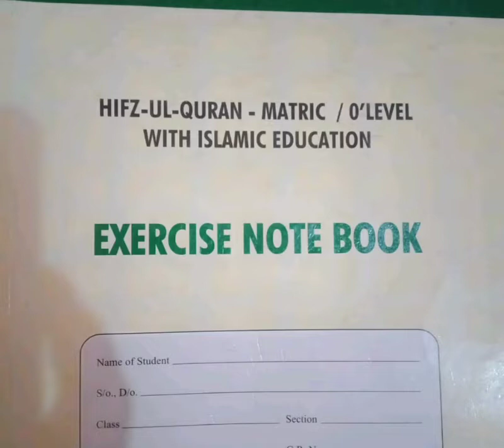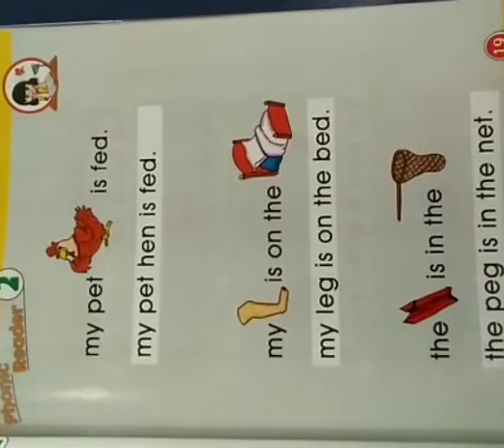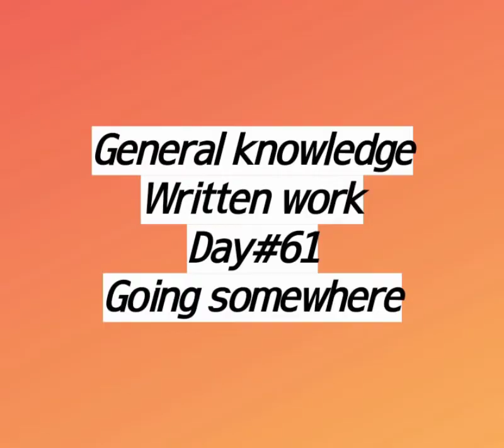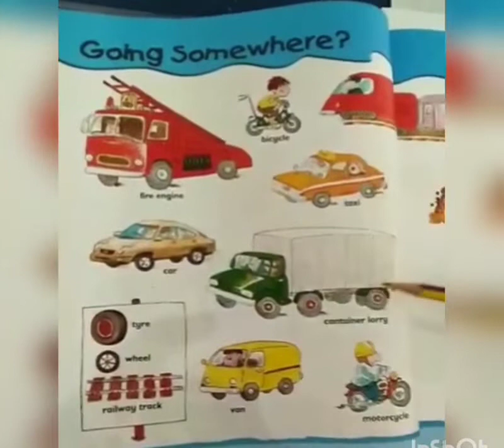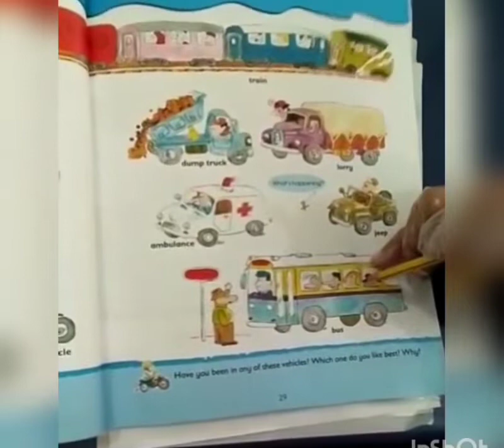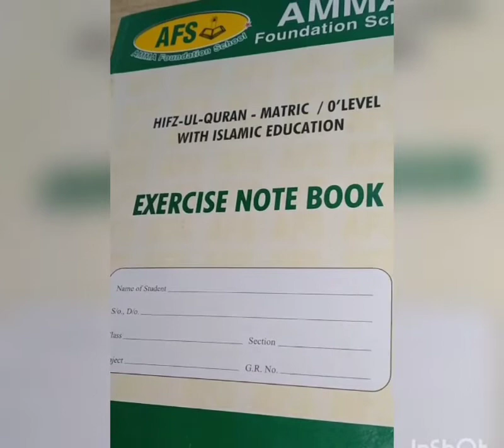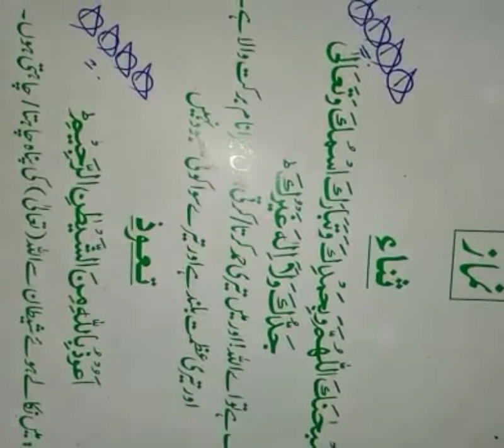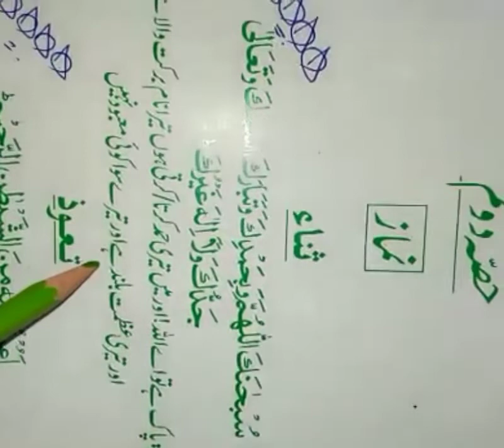Day 61 _ KGII _ Unit#3